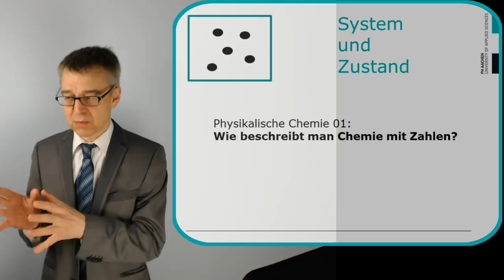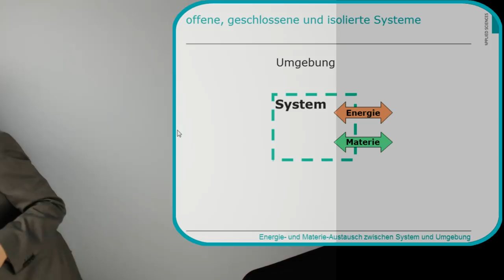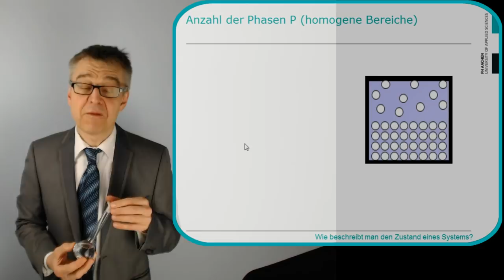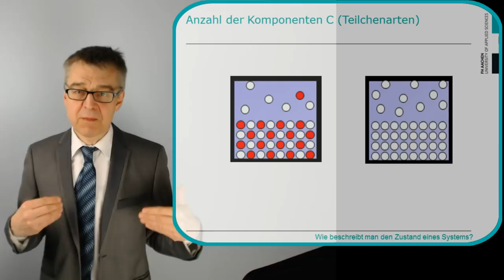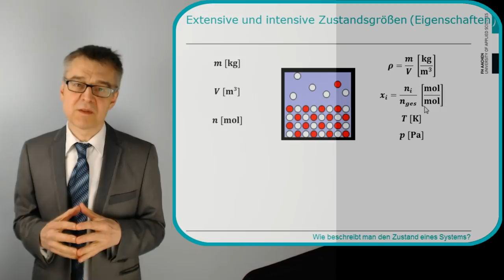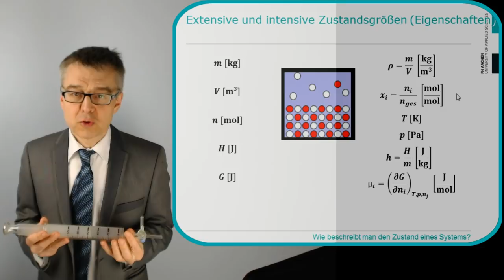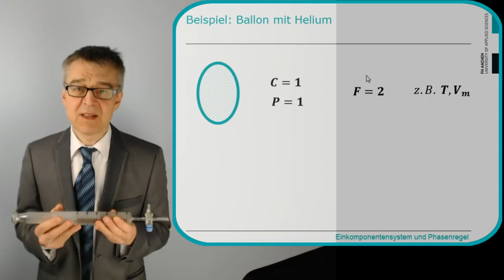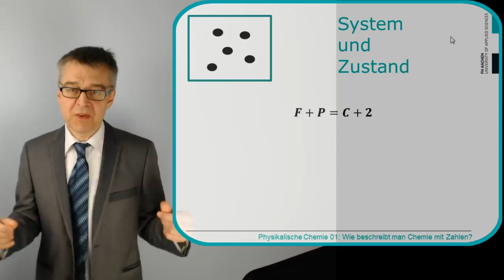PC01 System, Zustand & Gibbssche Phasenregel - Wie beschreibt man Chemie mit Zahlen